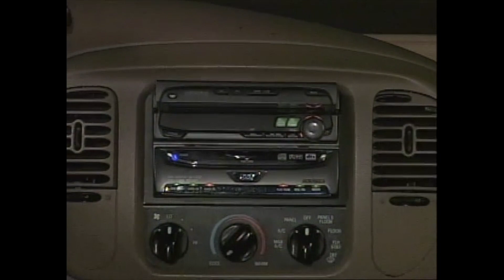High Voltage Car Audio